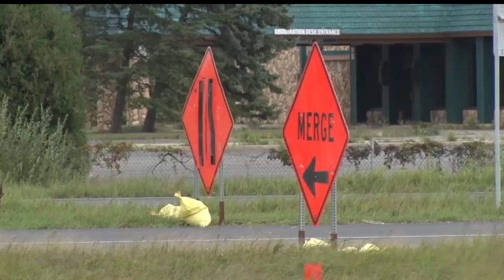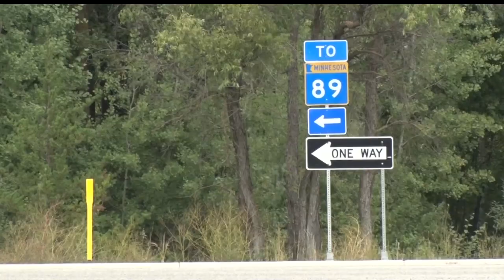More Construction Planned for US Highway 2